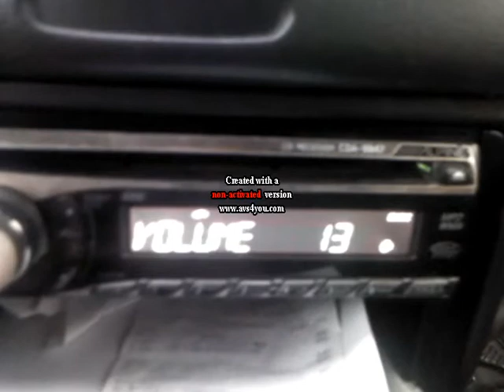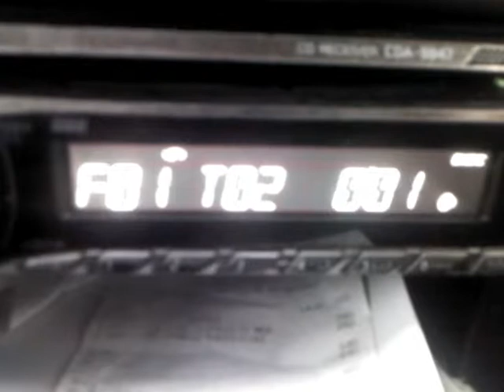Radio Mp3 Alpine Cda-9847 #85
¿Te gustó?  Cómpralo en MercadoLibre.